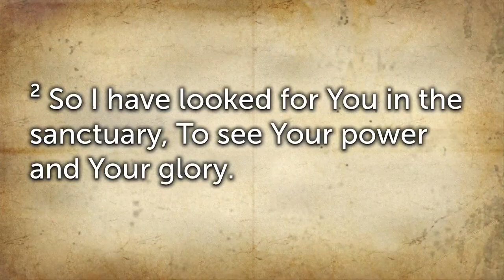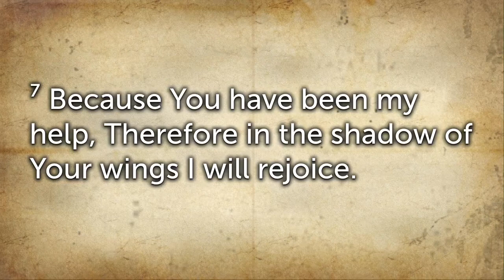Sunday Service 6.20.21